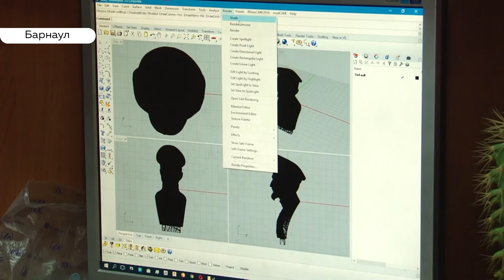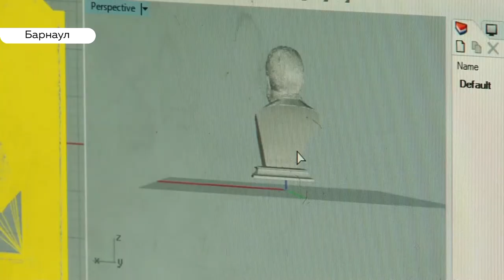«День с Толком». 31.01.2020. Выпуск 15:30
- Змеиногорский, Третьяковский, Локтевский. Губернатор посещает районы, которые больше остальных пострадали от снежного шторма
– Они почистят вручную. Бойцы акции Снежный десант отправлены в 20 районов края
– Какое решение приняли на  первом заседании комиссии по отбору кандидатур на должность главы Барнаула?